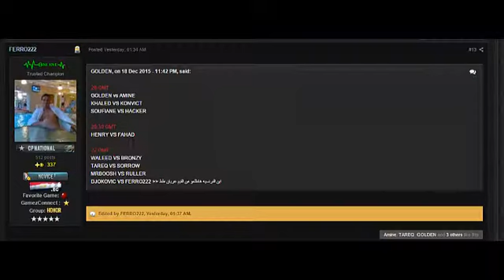FERRO VS WSHM